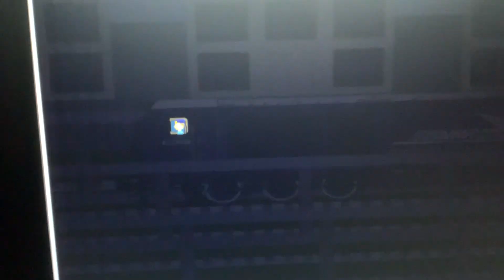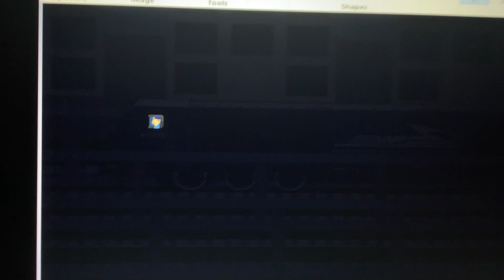D20E-013 KÉO TÀU SE2 NỔ MÁY GA SÀI GÒN